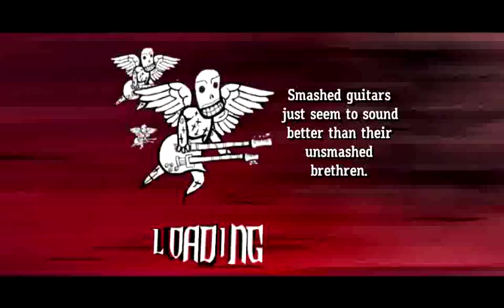Wake Up (Gh3 custom song)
De Rage Against The Machine